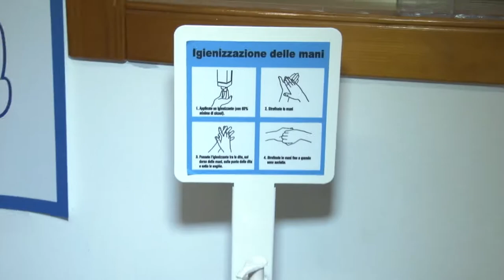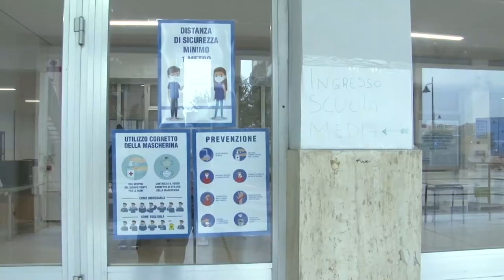Covid. Scuole chiuse: Snals chiede vaccini per insegnanti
Scuole chiuse nei comuni di Pescara, Spoltore, Città Sant’Angelo e Francavilla. La decisione è arrivata ieri sera dopo un vertice tenutosi fra i primi cittadini e i vertici ASL. Lo snals chiede vaccini per insegnanti e personale scolastico